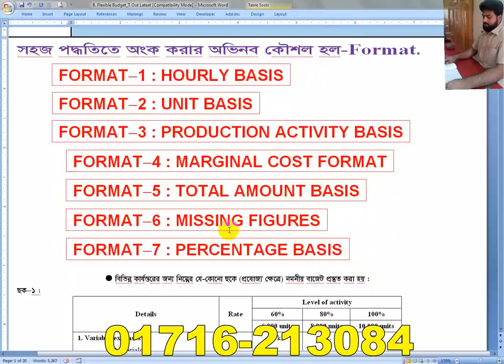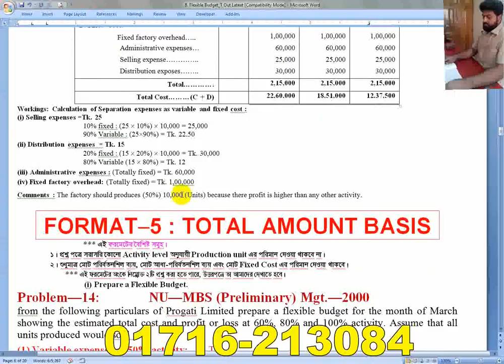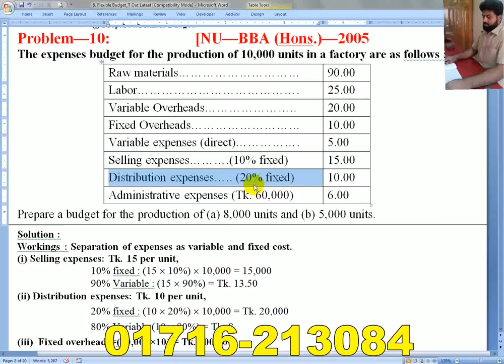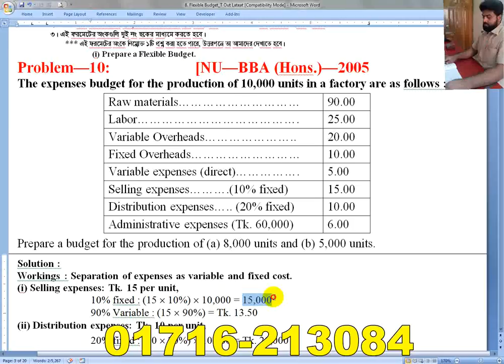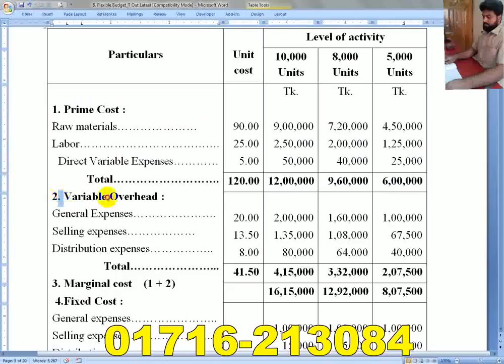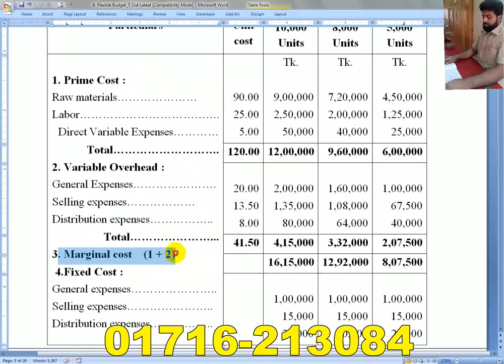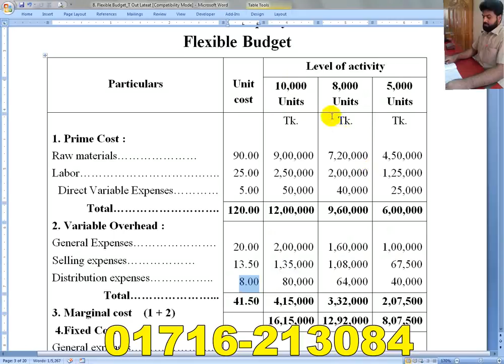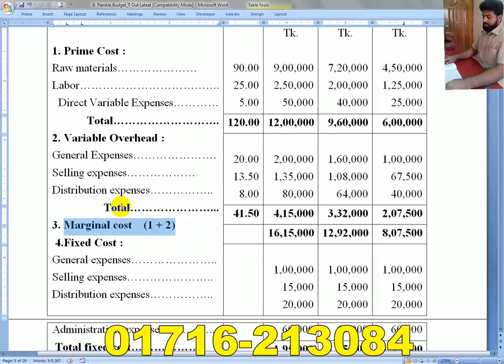Flexible Budget // B B A 3rd year & M B S //Management Accounting// Class- 3